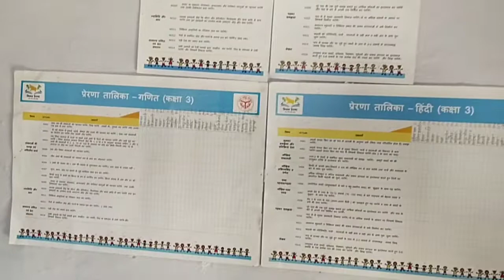January 30, 2022